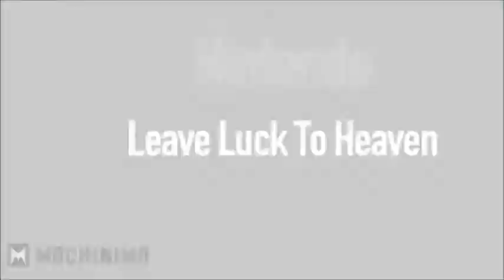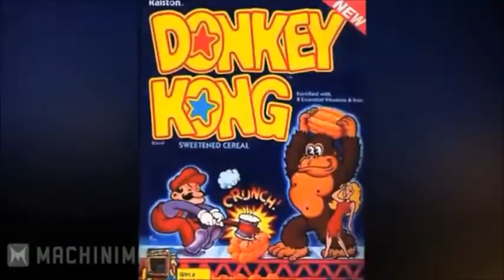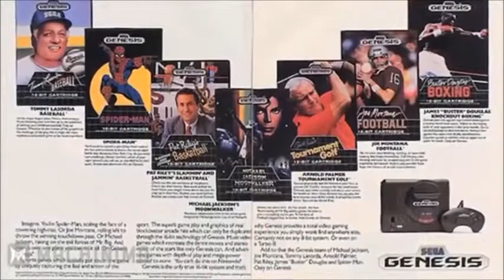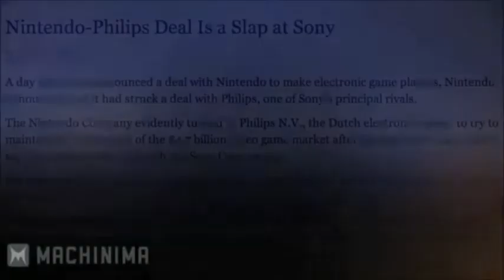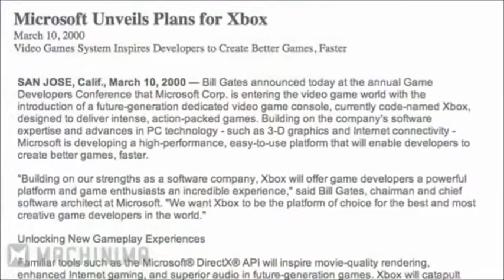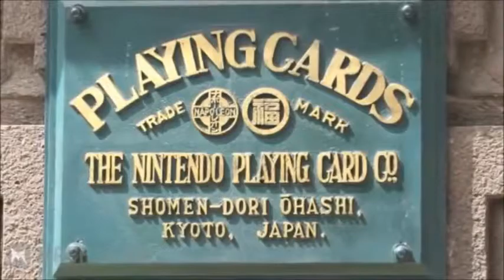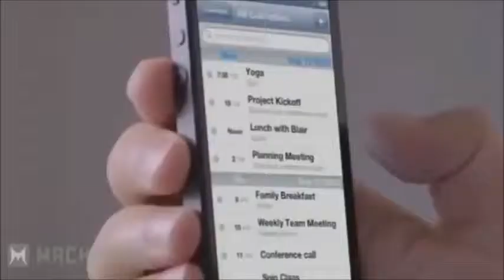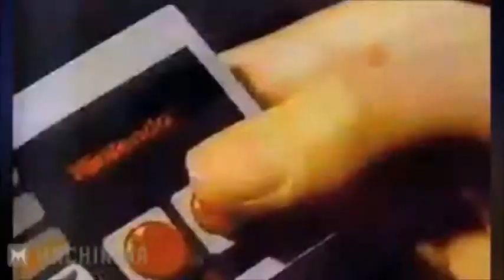The History of Nintendo Full